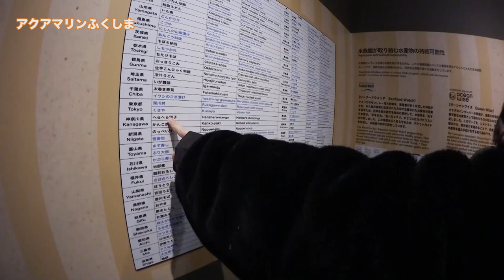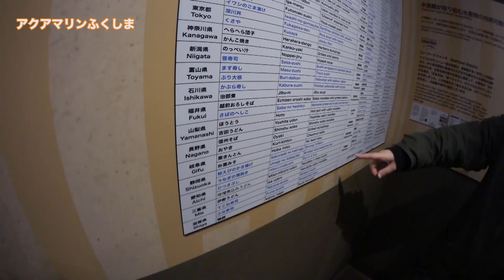【いわき温泉旅行編】#35 ポートレート対決！/アクアマリンふくしま/2020.1【ゆる旅番組】